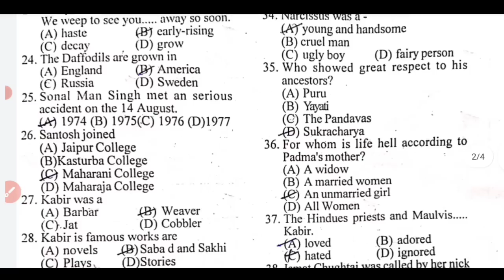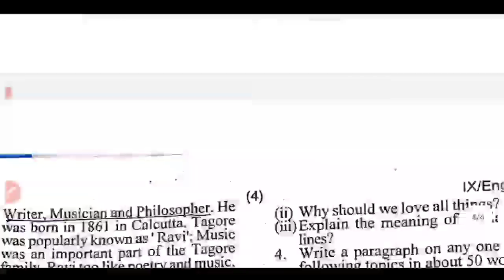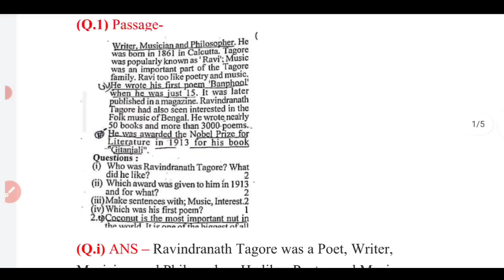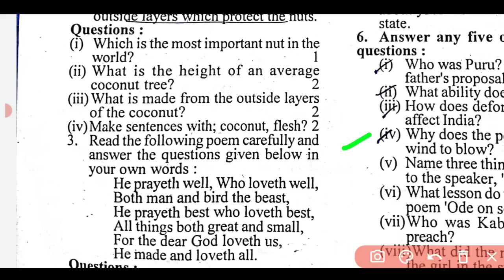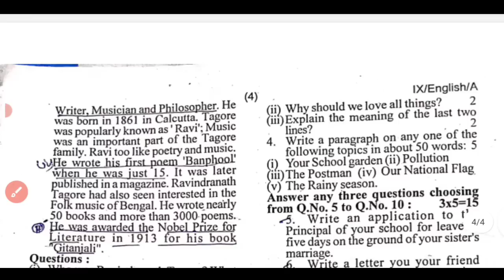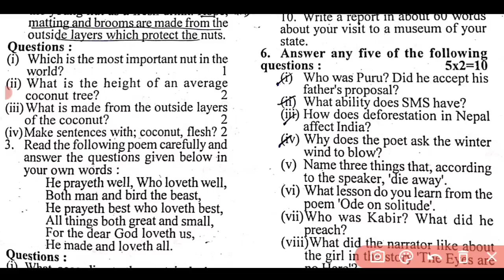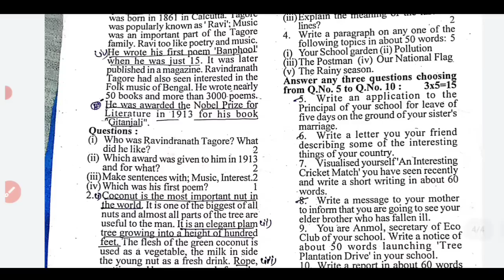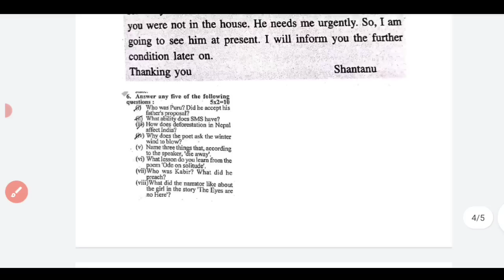Bseb class 9th English subjective question answer 2nd terminal 2022 |Bihar board english subjective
Bseb class 10th English subjective question answer 2nd terminal 2022 |Bihar board english subjective

➡️Bseb class 10th 2nd Terminal Exam question paper 2022
👉Bseb class 10th second terminal exam question paper
⚡️Class 10 social science 2nd terminal exam question paper 2022
l➡️Class 10 sst question paper second terminal exam 2022
👇Class 10th English second terminal exam question paper 2022
👉बिहार बोर्ड मैट्रिक प्रथम सावधिक परीक्षा 2022
➡️Bseb class 10 2nd terminal exam routine
👉Bihar board class 10th second terminal exam 2022

Bihar board class 9th second terminal exam 2022 Bseb class 9 2nd terminal exam routine
Bseb class 9th second terminal exam question paper
Bseb class 9 exam 2023 Bihar board class 9th second terminal exam 2023
Bseb 2nd terminal exam 2023 Bseb class 9 sent up exam 2023
बिहार बोर्ड मैट्रिक द्वितीय सावधिक परीक्षा 2022
Bseb class 9th second Terminal Exam question paper 2022
Bseb class 9th 2nd terminal exam question paper Class 9 social science 2nd terminal exam question paper 2022
👉Class 9 sst question paper second terminal exam 2022 Class 9th English second terminal exam question paper 2022
Class 9th English 2nd terminal exam question paper 2022
Class 9 2nd terminal exam question paper
Class 9th second terminal exam question paper 2022
Class 9 second terminal exam original question paper